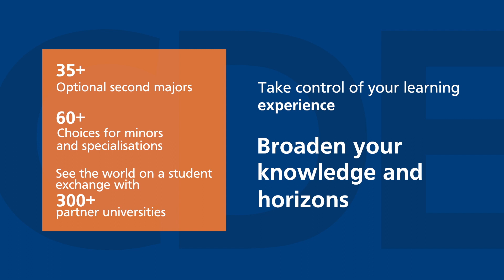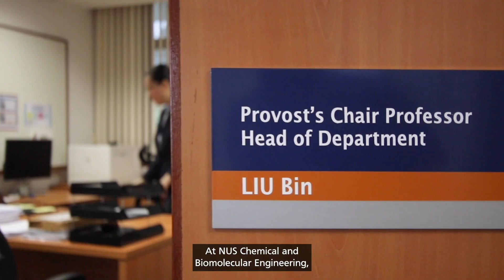Chemical Engineering at NUS CDE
From securing supplies of clean water to developing next generation vaccines, Chemical Engineering is a discipline for the future.

Discover how you could change the world by studying Chemical Engineering at the home of creators, the NUS College of Design and Engineering.